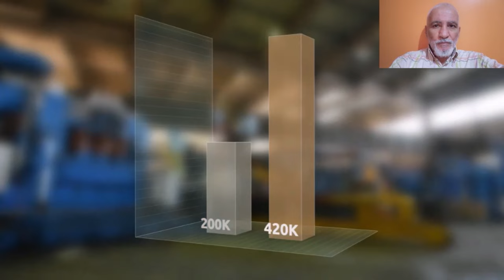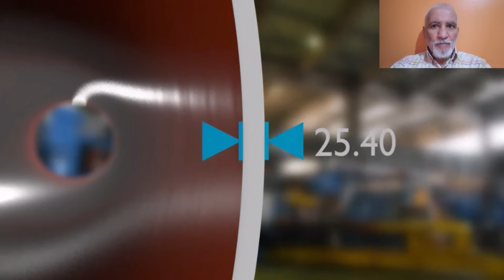مصانع القارة الجزائرية: تعرفو على صناعة الأنابيب الضخمة في الجزائر PIPE LINE PRODUCTION